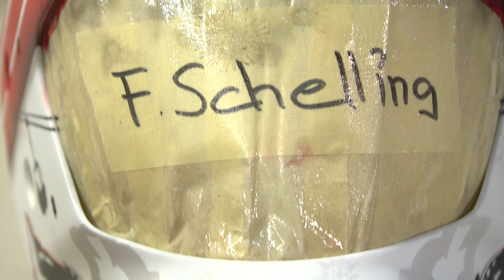So entstehen die Goalie-Masken unserer Eishockey-Olympiafahrer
Marco Streit designt die Torhütermasken der Schweizer Nationaltorhüter Leonardo Genoni, Tobias Stephan und Florence Schelling.